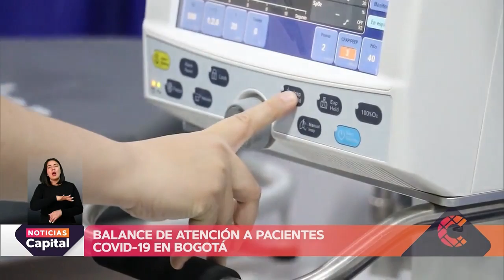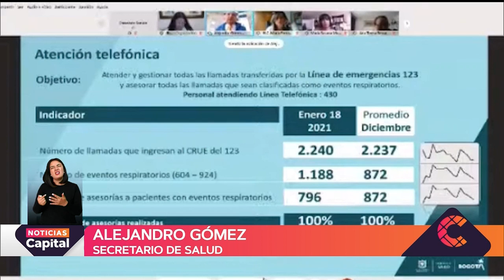Alejandro Gómez responde cuestionamientos sobre manejo de la pandemia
NoticiasCapital | En sesión plenaria, en el Concejo de Bogotá, el Secretario de Salud expuso las acciones del Distrito para el manejo de la pandemia.